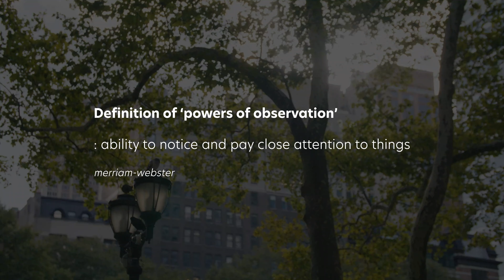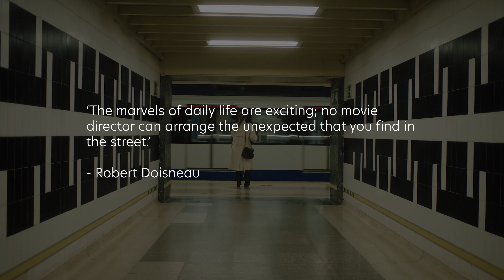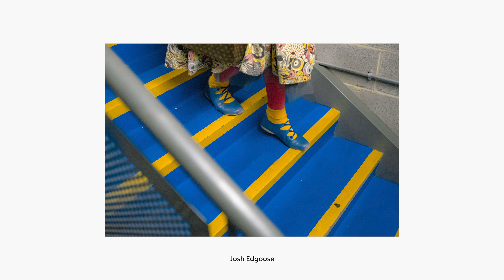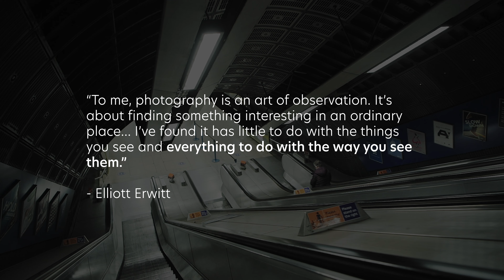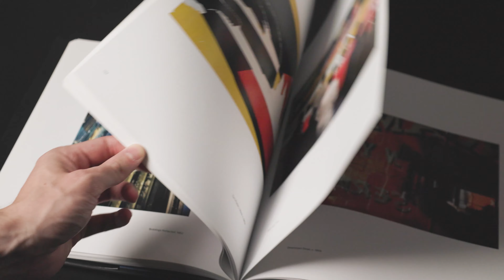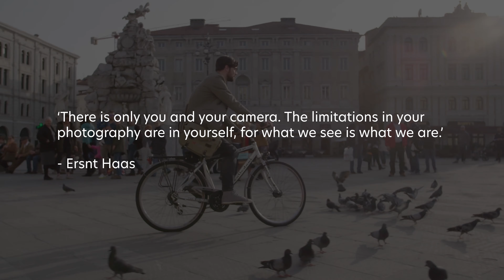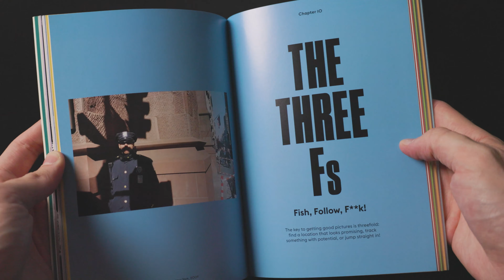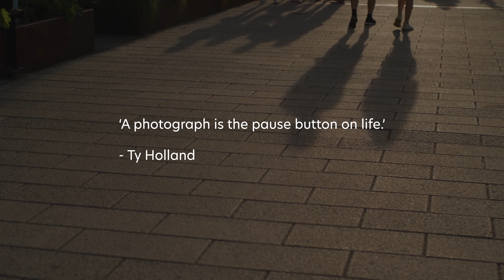The Power of Observation and Street Photography Progression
The one thing that makes good photographers great photographers.

There's one skillset I think that really takes street photography to another level and it's something I'm constantly trying to improve on. I believe it comes down to a simple concept but in terms of applying it to our own photos, not so simple.

It's the ability to notice and the observation skills of the photographer that really makes the difference.

The more I looked into the works of the people who really established the genre of street photography and why their images stand the test of time and why they are still impressive to this day. It's less about how they made the scene look good and It's more about how they noticed moments that were already interesting. They had the ability to observe their surroundings in a way nobody else did and in result, get photos nobody else could.

I think the last 12 months or so I've been thinking about this more and I've taken better quality street photos as a result of it. When I look back over the years at old photos it's very clear that my observations are getting better and therefore the photos are getting better.

It's hard to measure if we're getting better as a street photographer, there isn't any rules or guidelines that define what's a good image or not, it's subjective. But when I noticed my observations were changing and what caught my eye in the streets was improving. This screams progression to me.